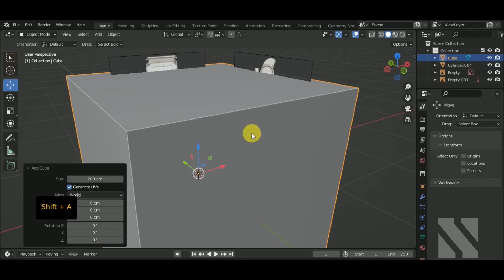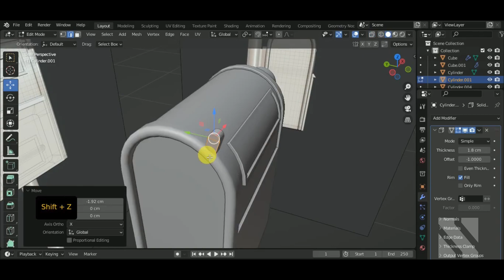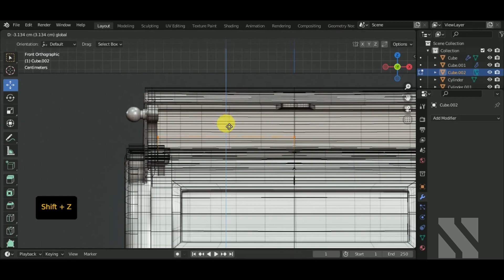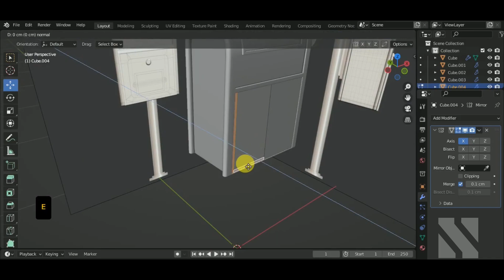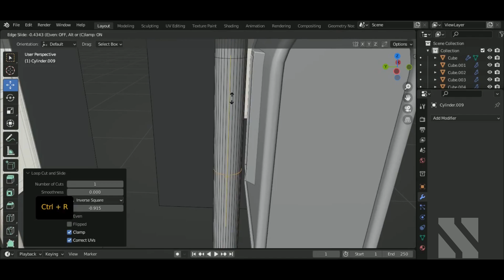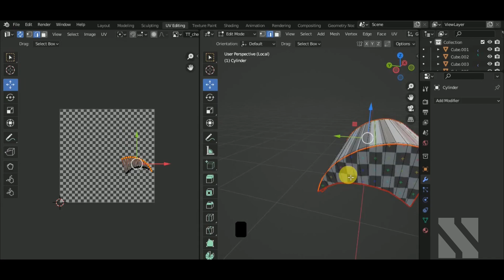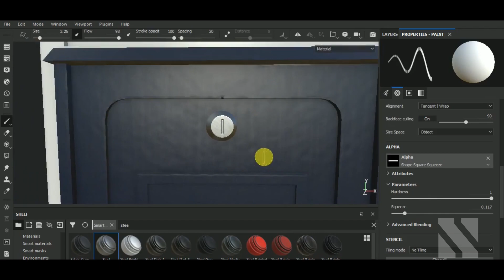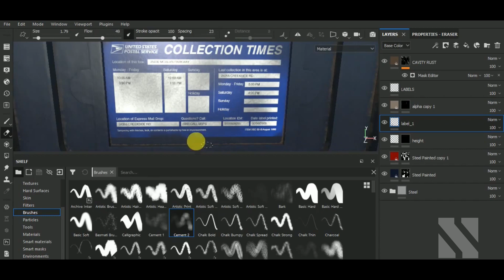Game Asset Mailbox | Blender/SubstancePainter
Hector Cuevas
Oppressor
Ninja_Meowster
Aldeir Silva
Lee Todd
Luke Wittig
Jeyamir
Matt P
Willie Woodward
KoeKoe
Gin
Feed
E Strikos
Lasthope
Maez
Jake Carvey

In this video I'll show you to Model a Mailbox . Texturing was made using Substance Painter.

0:18 Modeling
40:50 Unwrap
57:30 Texturing